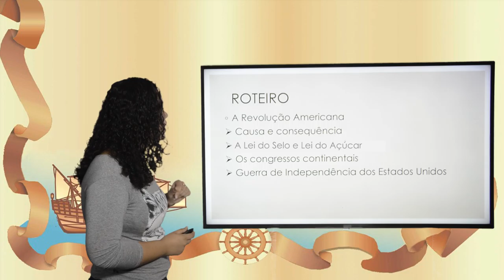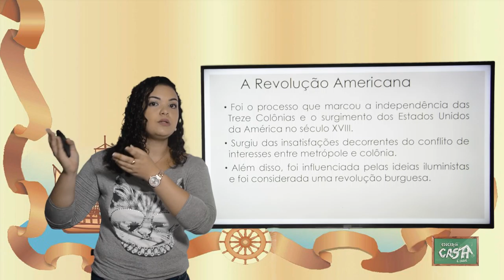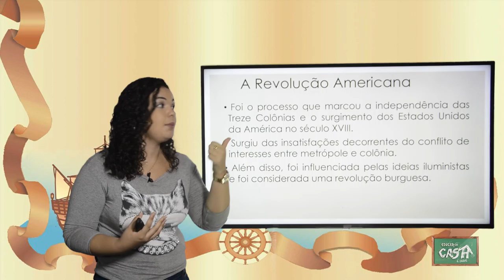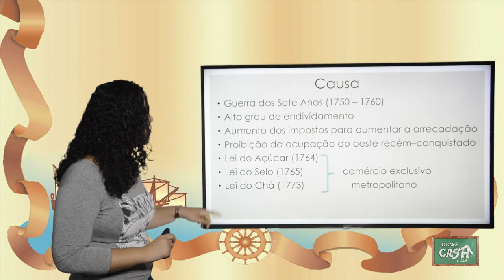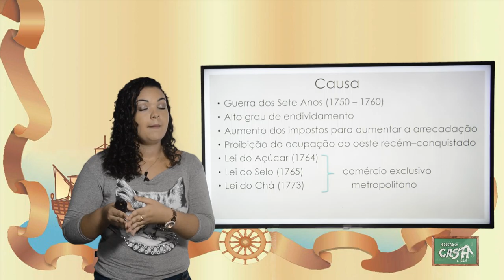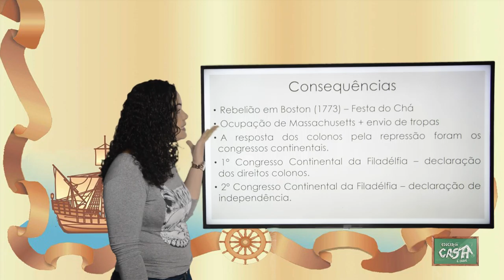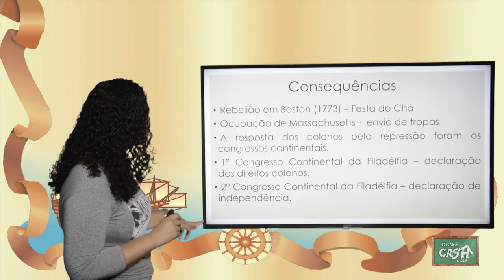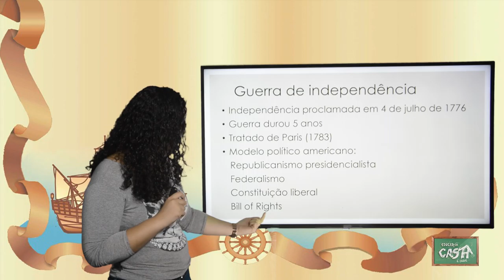7º ANO - III TRIMESTRE - HISTÓRIA - AULA 2 - A REVOLUÇÃO AMERICANA